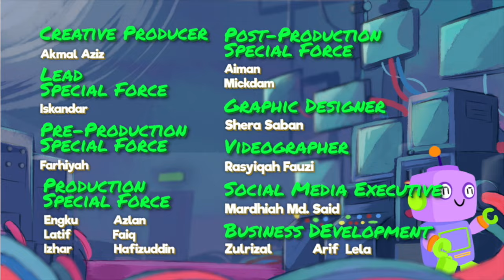Didi Had A Bad Dream | How Odd | Story For Kids Compilation | Didi & Friends English